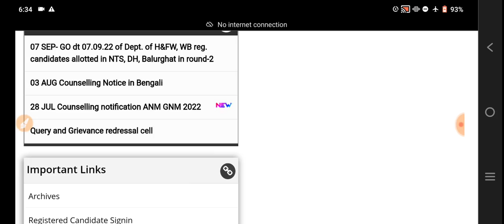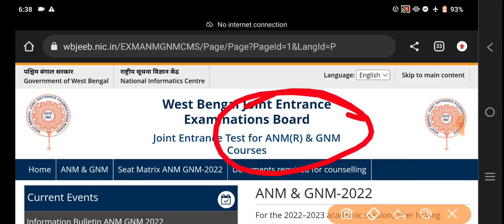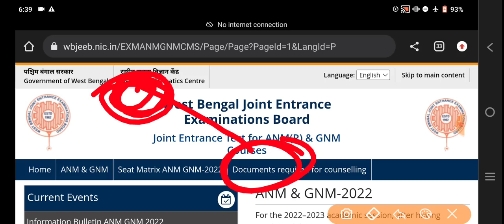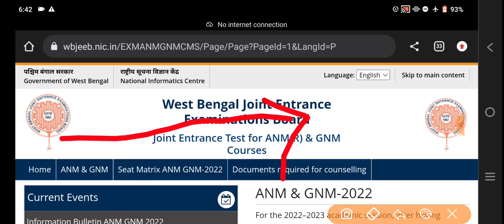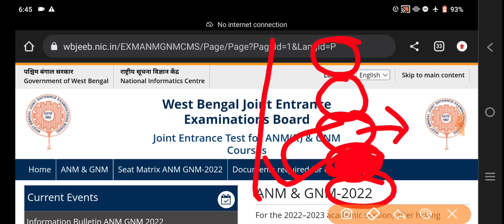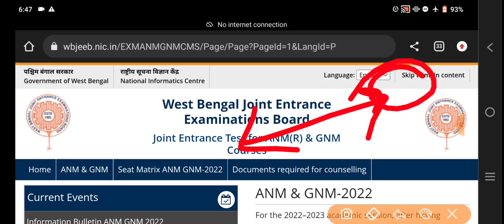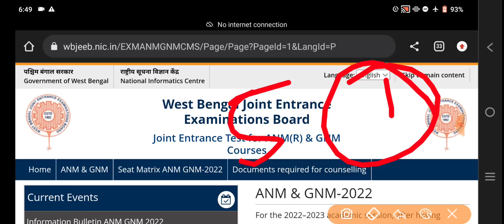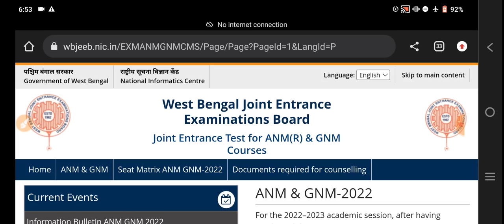anm gnm mop up round counselling process | anm gnm mop up round counselling process 2022